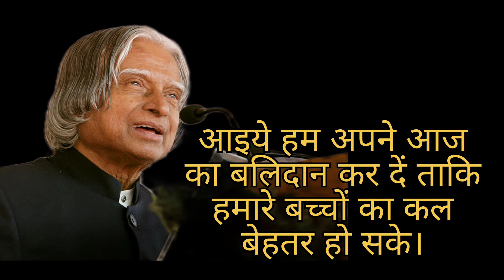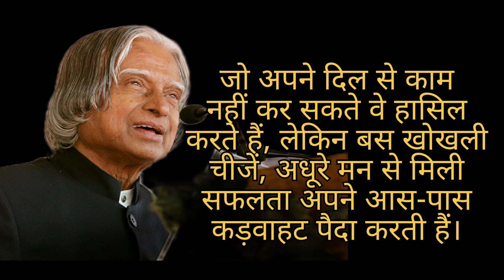apj abdul kalam motivational quotes in hindi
apj abdul kalam motivational quotes for students
apj abdul kalam quotes success